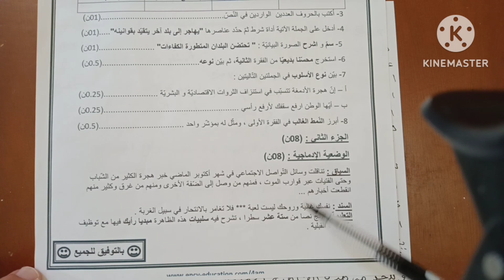الوضعية الادماجية الهجرة السرية الغير الشرعية المقترحة في امتحان شهادة التعليم المتوسط BEM 2023...